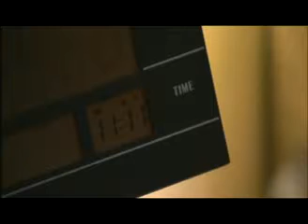Leej Twg Thiaj Yog Tus Hlub Kuv D4E11